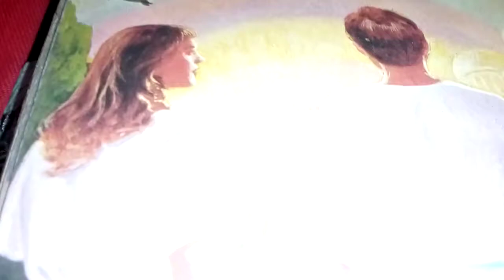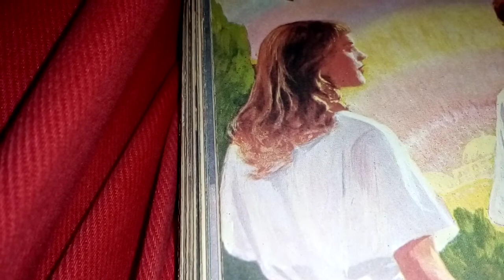Primeira Leitura: Ester 4,17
Leitura do livro de Ester – Naqueles dias, 17na rainha Ester, temendo o perigo de morte que se aproximava, buscou refúgio no Senhor. 17pProstrou-se por terra desde a manhã até o anoitecer, juntamente com suas servas, e disse: 17q “Deus de Abraão, Deus de Isaac e Deus de Jacó, tu és bendito. Vem em meu socorro, pois estou só e não tenho outro defensor fora de ti, Senhor, 17rpois eu mesma me expus ao perigo. 17aaSenhor, eu ouvi, dos livros de meus antepassados, que tu libertas, Senhor, até o fim, todos os que te são caros. 17bbAgora, pois, ajuda-me, a mim que estou sozinha e não tenho mais ninguém senão a ti, Senhor meu Deus. 17ggVem, pois, em auxílio de minha orfandade. Põe em meus lábios um discurso atraente, quando eu estiver diante do leão, e muda o seu coração para que odeie aquele que nos ataca, para que este pereça com todos os seus cúmplices. 17hhE livra-nos da mão de nossos inimigos. Transforma nosso luto em alegria e nossas dores em bem-estar”. – Palavra do Senhor.